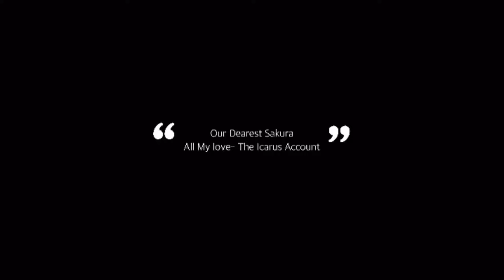Sakura X Aoi || All My Love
Drama: Our Dearest Sakura